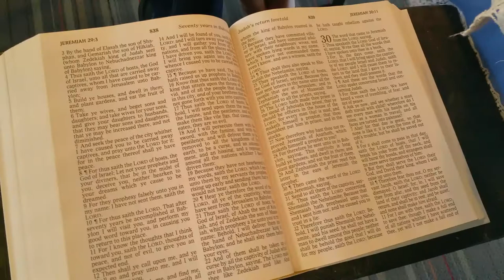Eleanor Garrett's Baby Dedication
Eleanor usually doesn't like to be "inconvenienced" at all! When she is in a comfortable spot, she wants to be left alone, and she will let you know it too! LOL I LOVED when Sis. Tina picks her up, and lays her on the bible. Eleanor didn't fuss or fidget the entire time! That was so unusual of her. I believe that she felt the Holy Ghost all around her!! This was the most beautiful Baby Dedication that I have ever seen! Thank you Sis. Tina Kornegay for the great job!